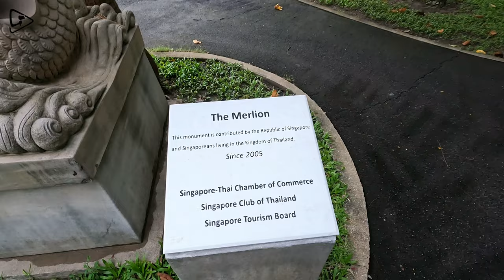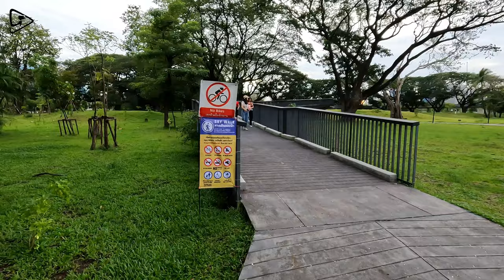Sunset Strolls at Benjakitti Forest Park, A Hidden Gem in Bangkok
Relaxing Walks in Benchakitti Forest Park: An Urban Jungle in the Heart of Bangkok

Welcome to Benchakitti Forest Park, an urban jungle nestled in the heart of Bangkok! In this captivating video, we take you on a virtual tour of this hidden gem, showcasing its lush greenery, serene atmosphere
This giant park in Bangkok's business district, a short walk from the Asoke-Sukhumvit intersection. It's one of the best parks in Bangkok with a large lake & cycle track. an excellent bike and jogging spot in downtown Bangkok.

The park is divided into a large lake with a 10 km jogging trail around it and a forest park. The forest park can be explored by the sky walk that leads you through different kinds of forests. Connected with the Lumphini Park is the Benjakitti Park by the Sky walk Benchakitti- kind of Bangkoks Highline.

📅 Date Record: 01 October 2022
🕖 Local Time - 06:30 PM
⛅Temperature - 29℃